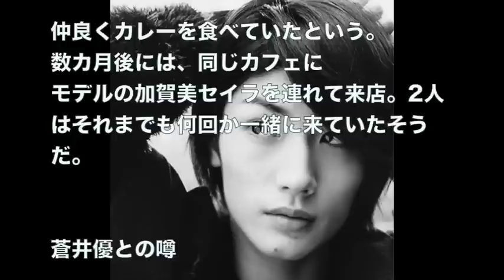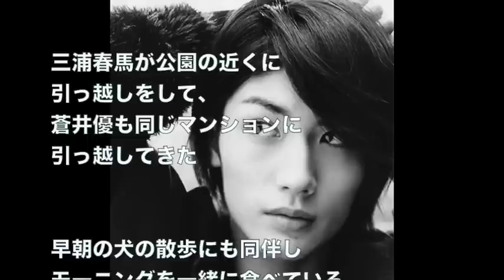【裏芸能】三浦春馬の気になる噂•黒い噂まとめ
合コン帝王小栗旬軍団の一員？

小栗の合コン人脈には多くの
後輩俳優たちが名を連ねており、
今も帝王の名を引き継ぐべく
夜な夜な活動中である。

三浦春馬は子役時代から下積みを
重ねてブレイクしたが、
人懐こく年上のお姉さまにも
愛でられるタイプだという

ただ、酒癖の悪さもヒドく

キャバクラに小栗旬と来店した際に、三浦春馬はかなり酔っていたらしく、お店の子に「ねぇ～やらしてよ～」と発言していた

肉食系との噂

三浦は昨年都内の人気カフェで
「non-no」（集英社）などで
活躍するモデルの岸本セシルと
デート。

仲良くカレーを食べていたという。
数カ月後には、同じカフェに
モデルの加賀美セイラを連れて来店。2人はそれまでも何回か一緒に来ていたそうだ。

蒼井優との噂

１９６４年に開催された東京五輪を
記念して整備されたその公園で
早朝デートを繰り返している。

三浦春馬が公園の近くに
引っ越しをして、
蒼井優も同じマンションに
引っ越してきた

早朝の犬の散歩にも同伴し
モーニングを一緒に食べている

・記事タイトル  【三浦春馬】の気になる噂•黒い噂まとめ